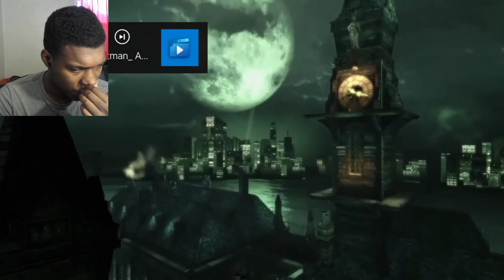Batman: Arkham Trilogy | Official Launch Gameplay Trailer REACTION